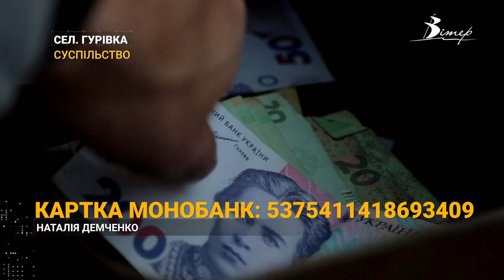На Кіровоградщині у День вишиванки волонтери влаштували ярмарок, щоб зібрати гроші для ЗСУ | CBN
Вареники, випічка, жіноча одежа з Німеччини та військові трофеї. В селищі Гурівка, що за 80 кілометрів від Кропивницького військові волонтери, не дивлячись на спеку, провели благодійний ярмарок. Аби зібрати кошти на квадрокоптер для ЗСУ підготували різний крам. Дітям показували фронтову зброю, а також одежу руських солдатів.